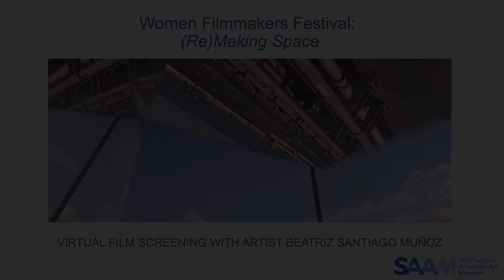Virtual Women Filmmakers Festival: Screening with Beatriz Santiago Muñoz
On Wednesday, March 16, 2022, the Smithsonian American Art Museum (SAAM) hosted artist and filmmaker Beatriz Santiago Muñoz for a virtual film screening and conversation about her work that explores the picturesque landscapes, fraught histories, and complex demographics of Puerto Rico. In "Otros Usos (Other Uses)" (2014), Santiago Muñoz captures, through the view of a refracting prism, the deceptively beautiful island of Vieques, which the US military used as a weapons testing site for six decades. Through this creative play with light, reflection, and distance, the artist imagines other uses for this terrain after the military’s pressured exit from the island in 2003. In "Gosila" (2018), the artist explores the disordered aftermath of hurricane Maria. By presenting an intimate exploration of often-stereotyped spaces, Santiago Muñoz’s reflections on her home fracture expectations and illuminate her subjects in new ways.  All artwork clips have been removed from this event recording.
Santiago Muñoz is joined in conversation by Taína Caragol, curator of painting and sculpture and Latino art and history at the National Portrait Gallery, and Saisha Grayson, curator of time-based media at the Smithsonian American Art Museum.
This program was part of SAAM’s fourth annual Virtual Women Filmmakers Festival, which was presented completely online and ran from March 1-23, 2022, in honor of Women’s History Month. In 2022, the festival focused on the theme of “(Re)Making Space,” and featured the following artists: Sasha Wortzel, Beatriz Santiago Muñoz, and Shirin Neshat. Through their artistic choices, the conventions they overturn, and the visionary insights they bring to each frame, each artist uses their cameras and imaginations to reshape how we see the world. Through powerful and experimental artworks, they invite us to examine our relationships to and deeper understandings of chosen landscapes.
This program was made possible by the Smithsonian American Women’s History Initiative, Because of Her Story, and was co-presented with the Smithsonian’s National Portrait Gallery.